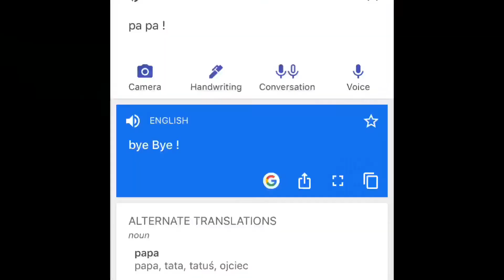Blog Number Jeden 𖨆𒊹︎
𒊹︎𖨆 In this video I go buy insects for my pet lizard and donate a visor to my hospital, and I was just mad at that lady, she kept on going in circles around my car, some of you might know 2 years I didnt have a car and now I am thankful to have one ☻︎.

𓅰 𓅰 Intro song by